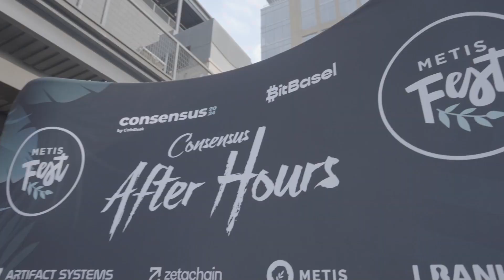Metis Fest: Consensus After Hours Highlights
Consensus After Hours, where the wild world of blockchain is ripe for exploration! Surrounded by the lush greenery of innovation and towering trees of tech progress, you'll uncover hidden gems and digital marvels at every turn